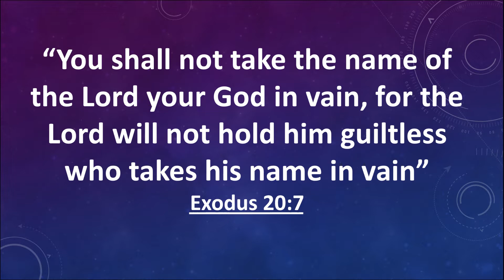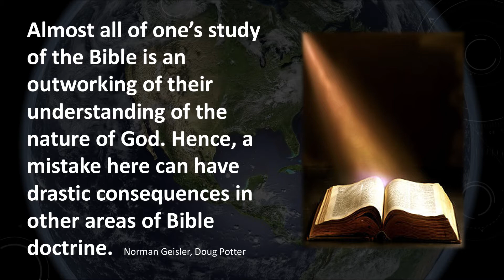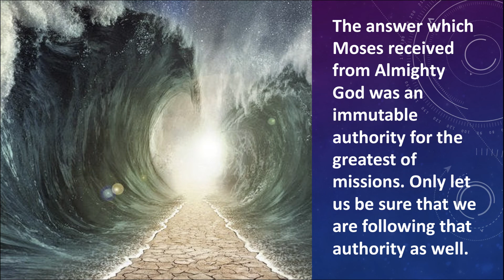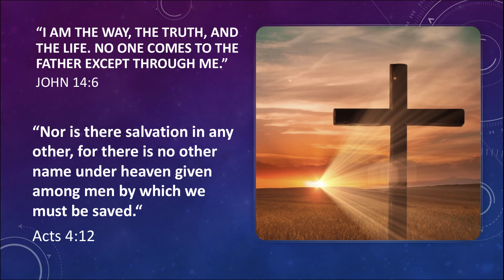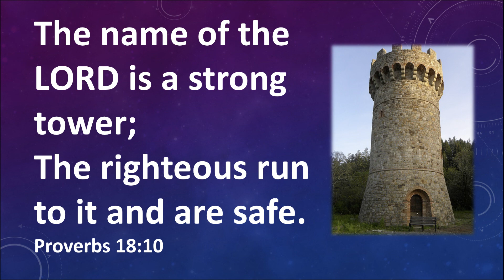What’s In A Name?